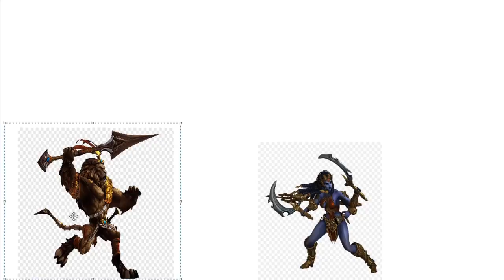PSA: BAN TSUKUYOMI AND SET OR LOSE YOUR GAMES! - Diamond Ranked 1v1 Duel - SMITE